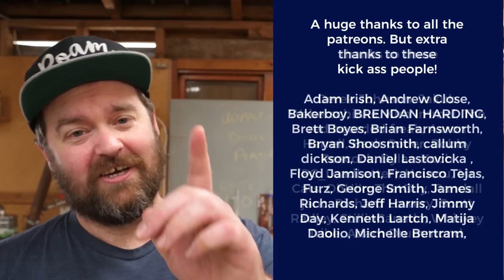Info Overload : The Biggest Mistakes New Distillers Make : New Distillers 101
Information overload!  The learning curve is real for this hobby and I see new distillers making a few mistakes that make it even harder.

So today I have a few tips that will help you learn that vital info quickly and get into the hobby of home distillation a little faster!

Still It Tee Shirts:
New Chase The Craft Designs available now!

This will not change the price for you at all, But the seller will buy me a cup of coffee if you purchase from one of the links.  Choice eh?